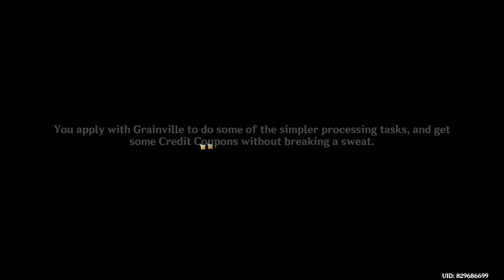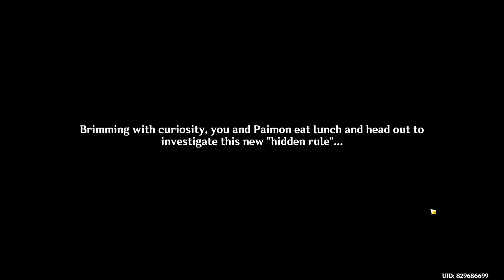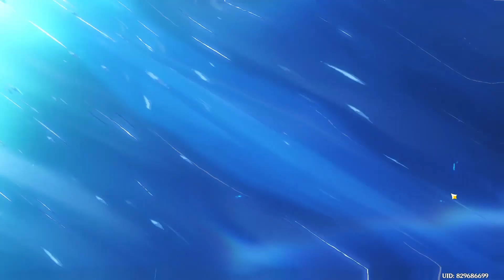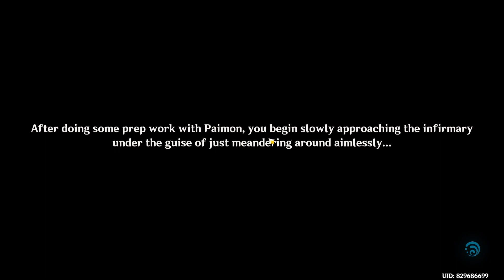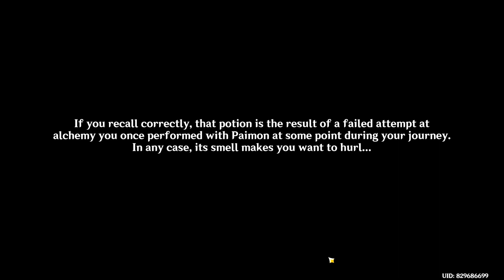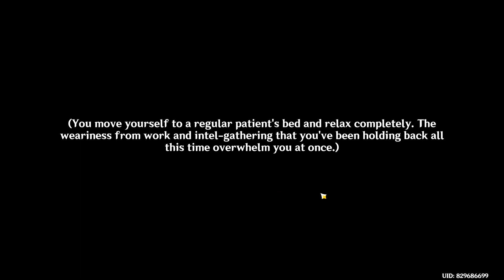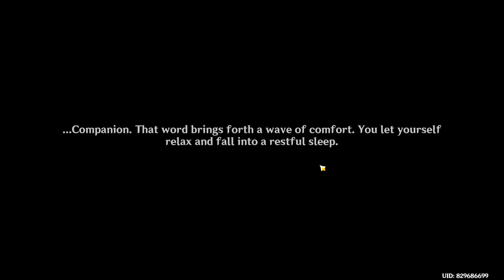[genshin impact] To The Stars Shining in the Depths PART 3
sebuah game action RPG yang dikembangkan dan dipublikasikan oleh miHoYo. Game ini memiliki dunia yang luas dan terbuka yang dapat ditempuh dengan bepergian dengan menggunakan peta, menjelajahi gua, menaklukkan boss, dan menyelesaikan quest. Karakter dalam game ini dapat dikumpulkan dan ditingkatkan melalui sistem gacha, dan pemain dapat bermain secara solo atau bersama-sama dengan teman dalam mode multiplayer.